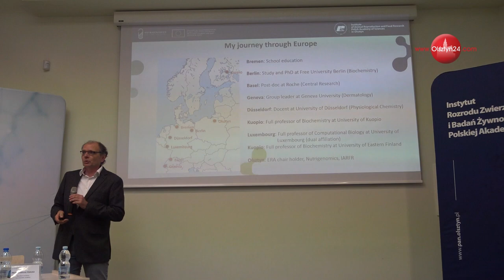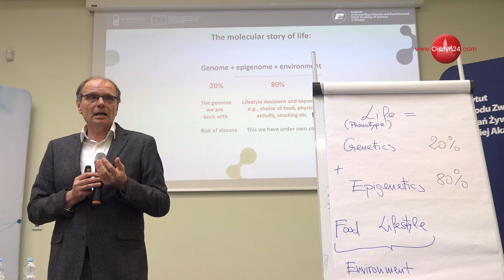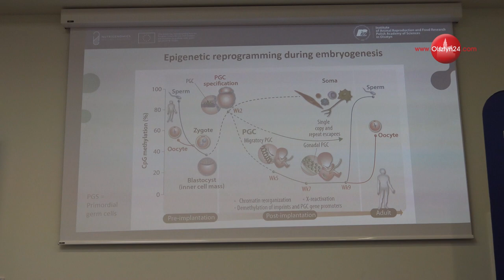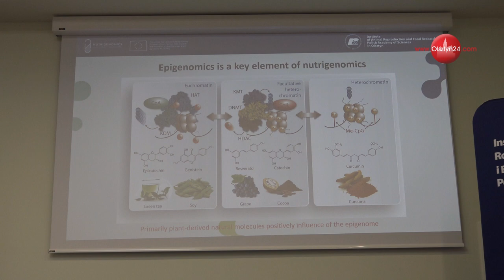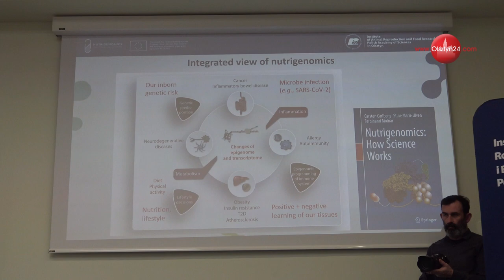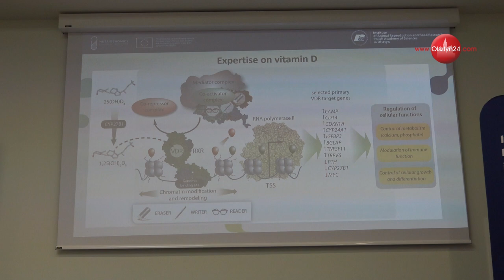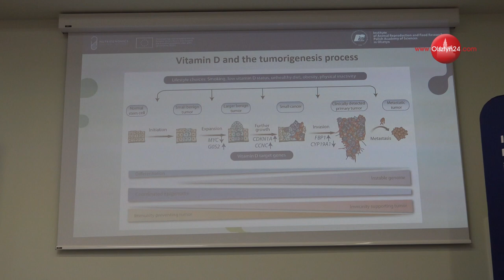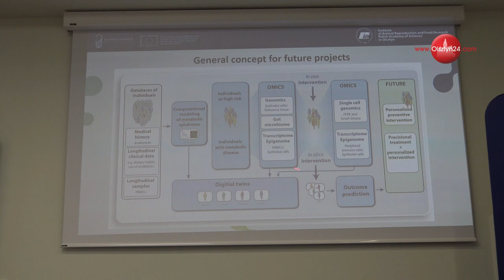OLSZTYN24: Konferencja prasowa z udziałem prof. Carstena Carlberga (2)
Wystąpienie prof. Carstena Carlberga (w języku angielskim) na temat jego badań nad witaminą D | Olsztyński Park Naukowo-Technologiczny | 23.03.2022